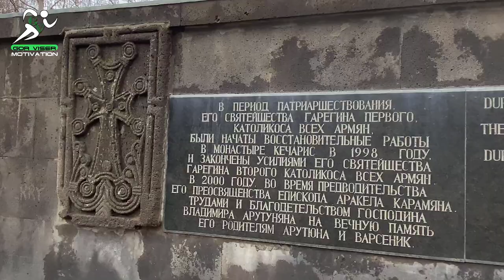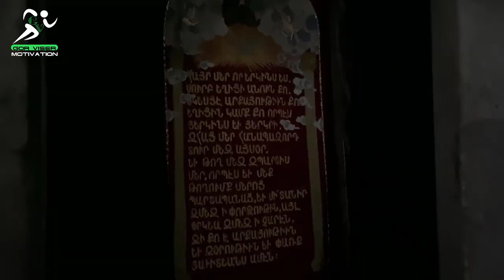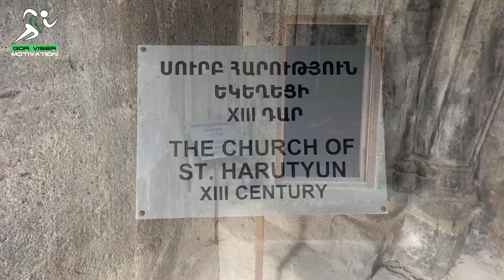№21 Կեչառիսի վանական համալիր / Ծաղկաձորյան հեքիաթային բնություն / Ըստ ավանդության Աստված չի լսում